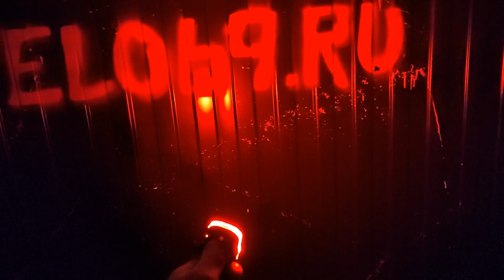Обзор на самый яркий задний габаритный фонарь для велосипеда за 250 руб с батарейками в комплекте